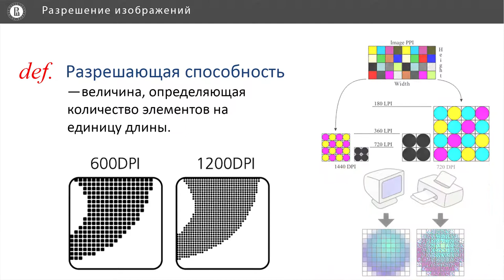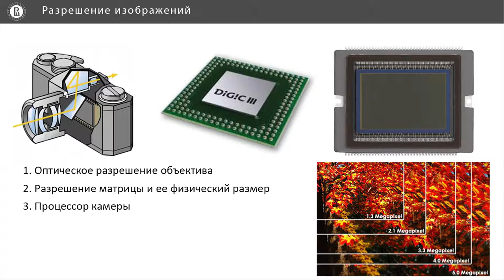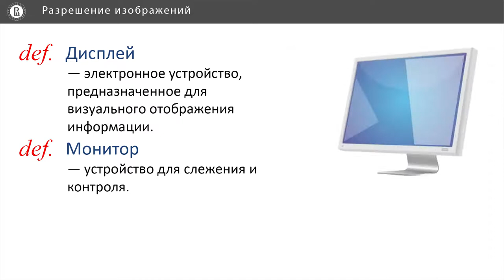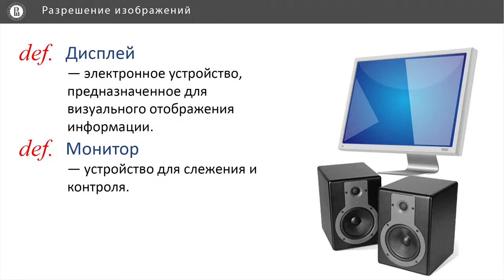Компьютерная графика: основы - 45 урок. Разрешение изображений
Автор: Денис Королев, Anastasia Gorokhova-Alekseeva, Алиса Кольбе

Задание для закрепления:

Разрешение — это:

Напишите один вариант из списка:

* Размер файла фотографии

* Плотность точек изображения

* Количество фотодатчиков сканера в матрице

* Количество точек каждого цвета, выводимое принтером на 1 дюйм

* Количество пикселей в мониторе по ширине и высоте